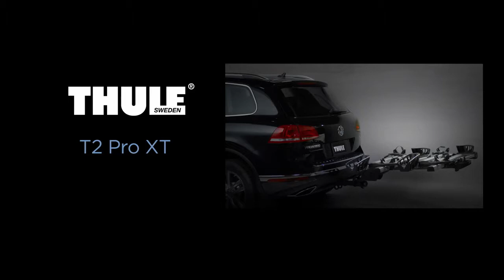Thule T2 Pro XT Hitch Bike Rack Demonstration Video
Featuring tool free installation with the AutoAttach system, a proven design that makes fitting the carrier a breeze. It also has a lock built into this system to make sure no one can steal your gear. Further to this, each bike can be locked to the carrier with integrated cable and lock knob, adding to your peace of mind.

As with most new hitch-mount carrier designs, the T2 pro XTR folds when not in use, so it won't hang out too far from the back of your vehicle when you choose to keep it mounted, and reduces the space needed when in storage.

Browse our full range of roof racks, bike carriers and accessories
Call anytime during business hours on to consult with one of our roof rack and vehicle accessory specialists.